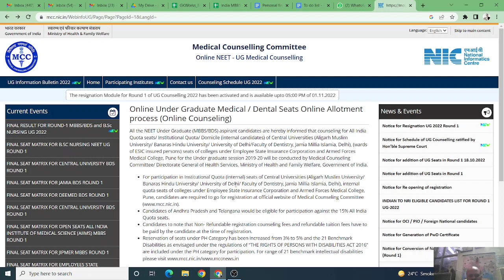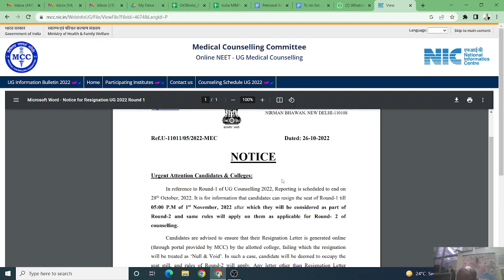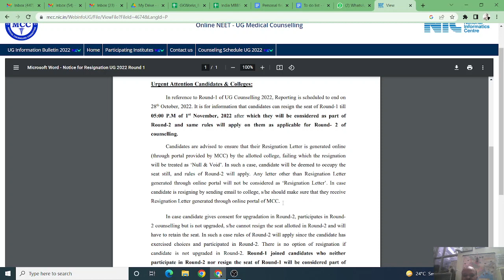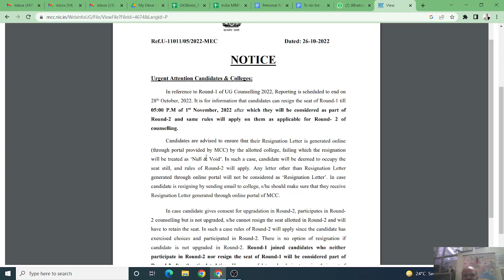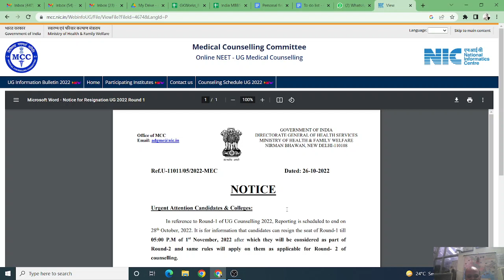MCC notice on resignation of seat from Round 1? क्या Non reported को भी resign करना हे? समझिये